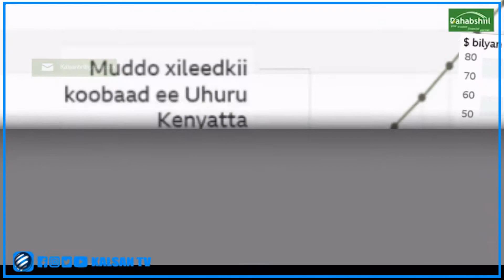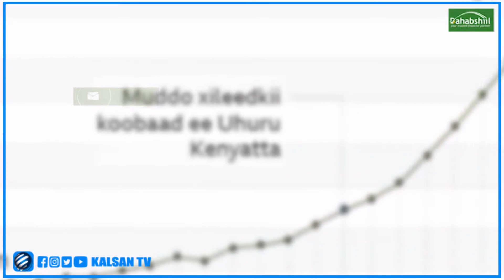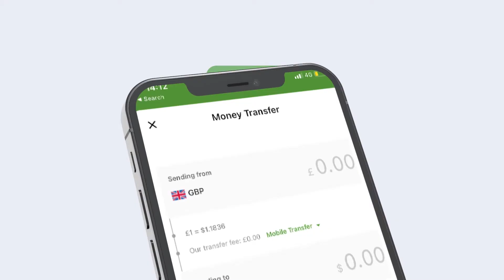Wararkii Ugu Danbeeyey Doorashada Dalka Kenya Oo Bilaabatay & Warar Kale Oo Soo Kordhay